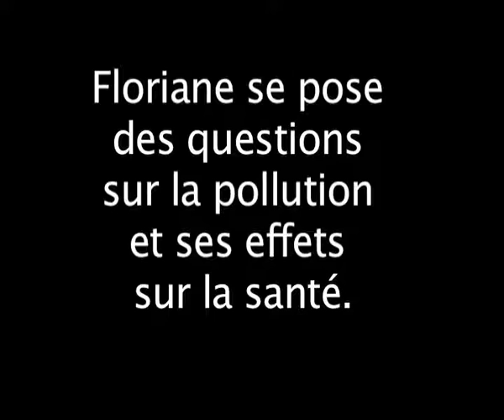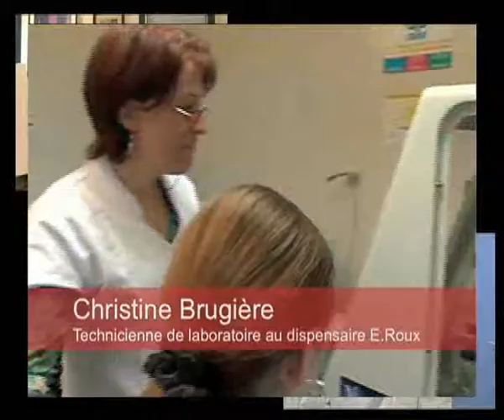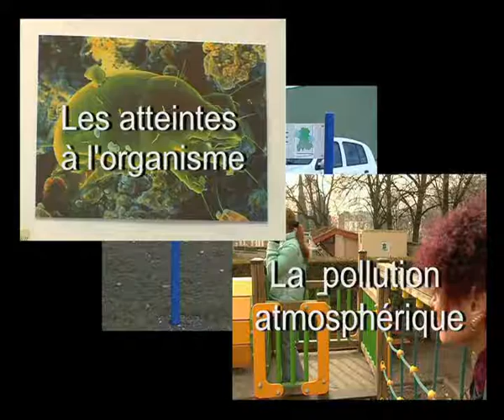A pleins poumons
Aborder les problèmes d'éducation santé au collège et en primaire. Cette vidéo aborde les problèmes de pollution, tabac. Suivons Floriane jeune collègienne qui se pose pleins de questions à ce sujet. Plus d'information sur le site de